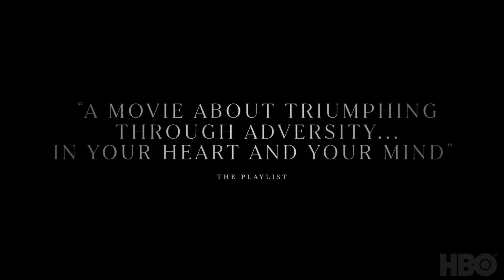THE SURVIVOR Official Trailer (2022) | Action Movie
New Movie The Survivor Trailer.
Starring: Ben Foster

Storyline: After being sent to Auschwitz, Haft is forced to participate in a gladiatorial boxing spectacle along with his fellow prisoners.